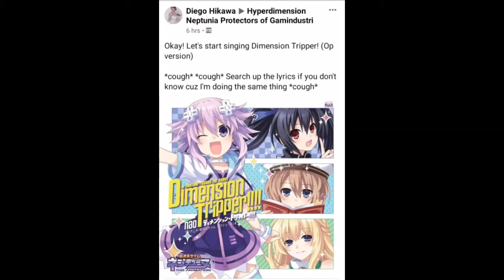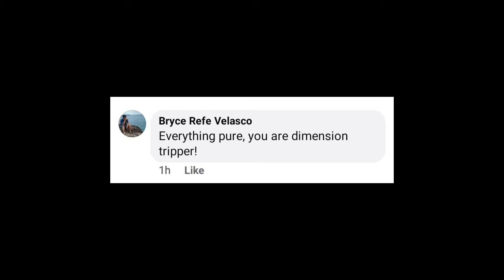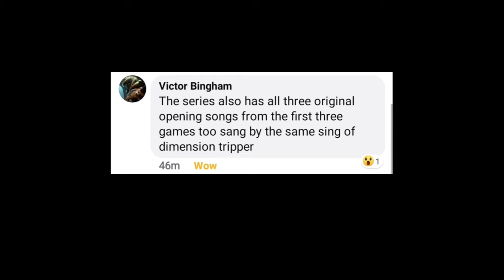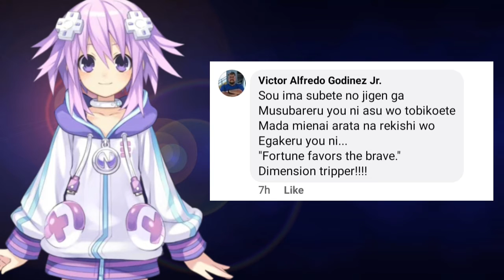Dimension Tripper! - NepLyricPosting but it's a disaster!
It's purely entertainment purposes